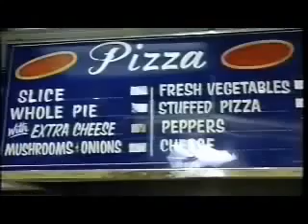Me eating some pizza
leaving Brooklyn

oy vey